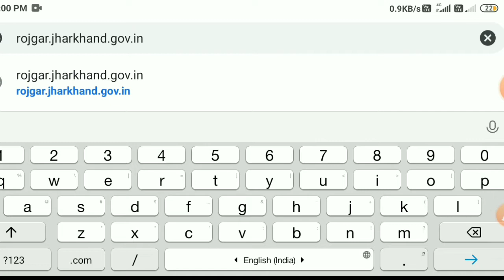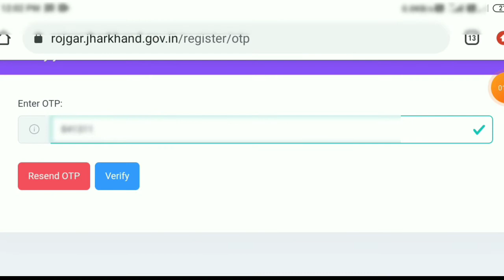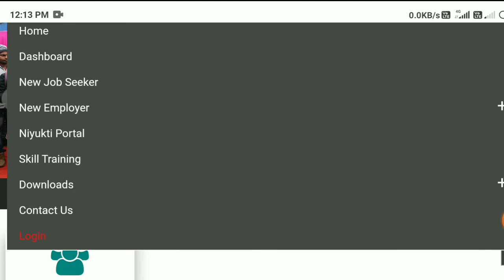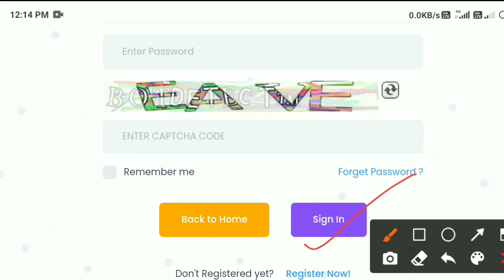Jharkhand Rojgar Portal में Registration कैसे करें || How to register/login in Jharkhand Rojgar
Jharkhand Rojgar Portal में  घर बैठे Registration कैसे करें || How to register/login in Jharkhand Rojgar Portal 2021 || Step by Step Full Process

झारखंड रोजगार पोर्टल में रजिस्टरेशन कैसे करें 2021 ||
Registration I'd & Password भूल गए हैं तो फिर से पता कैसे चलेगा